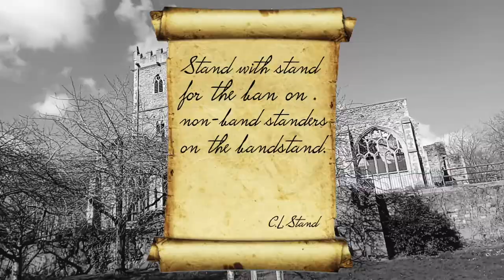(fake) Bristol History Episode 2: 'Castle Park'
Come with us on a journey through Bristol's historic Castle Park to learn it's wonderful secrets.